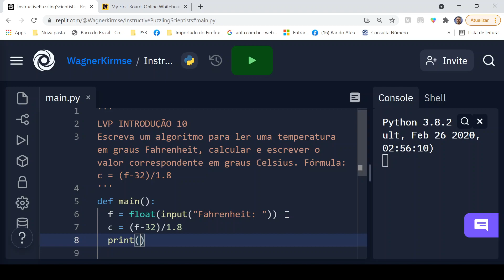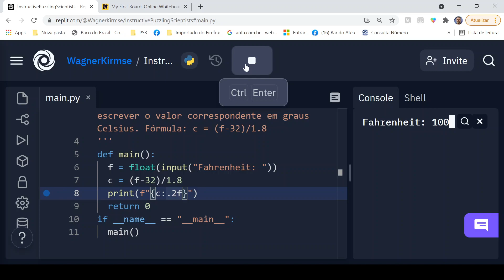LVP INTRODUÇÃO 10